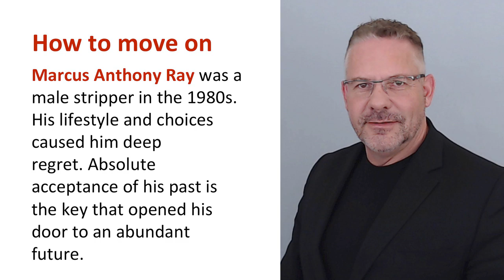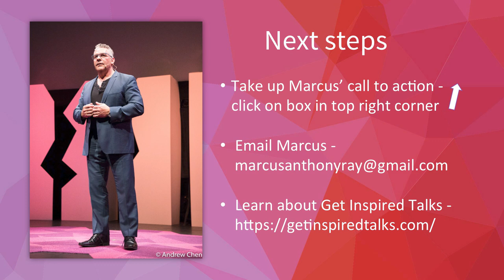Accepting My Past Life as a Male Stripper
“Move on by accepting the past” was delivered by Marcus Anthony Ray on October 19, 2019 at the Vancouver Get Inspired Talks event. Marcus was a male stripper in the 1980s. His lifestyle and choices at that time caused him deep regret. “Move on by accepting the past” posits that most of us have done something in our past that is now causing shame, sorrow and deep regret. These feelings are stopping us from living a rich and full life. “Move on by accepting the past” will help you understand that the good, bad and ugly of your past has created who you are to-day. Absolute acceptance of this past will open your door to an abundant future.

and take up one of Marcus’ calls to action.

Speaker’s bio
Marcus was a male stripper in the 1980s. His lifestyle and choices caused him deep regret. Absolute acceptance of his past is the key that opened his door to an abundant future.